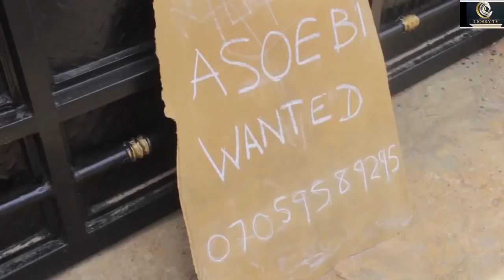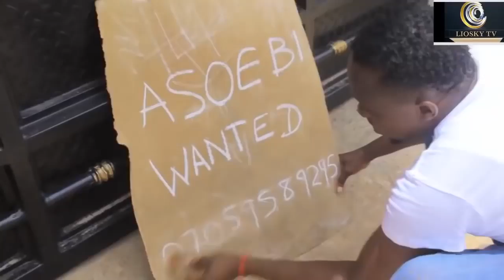ORUANMWEN BY DEGBUEYI/WEST/PRECIOUS[ LATEST BENIN MOVIE 2024]